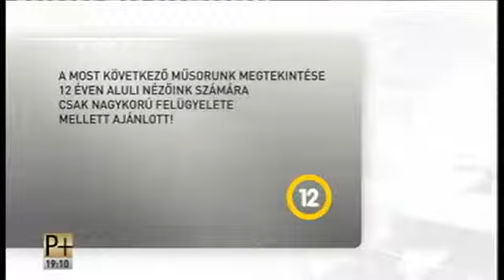Beszélgetés+ Pados Gyula